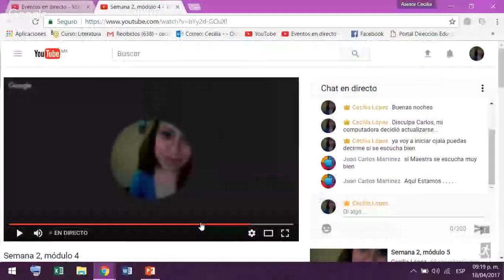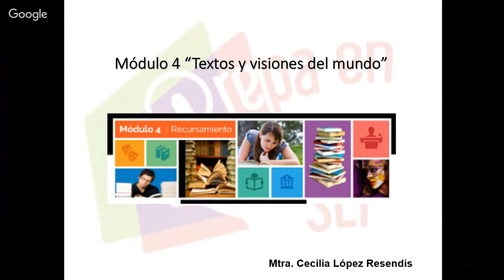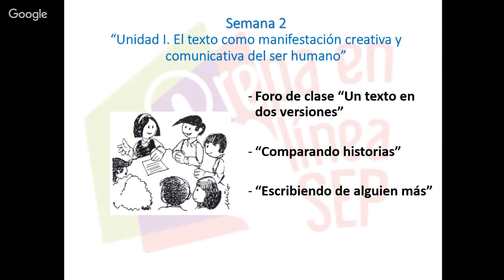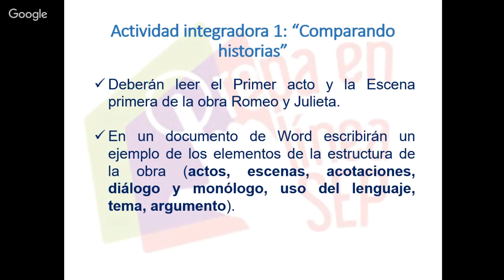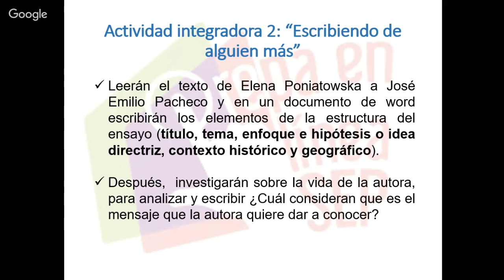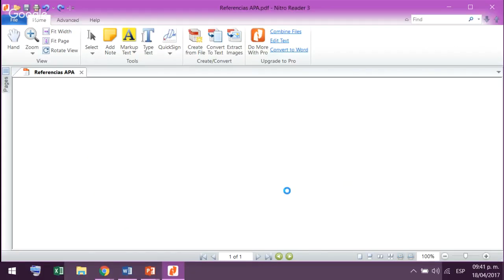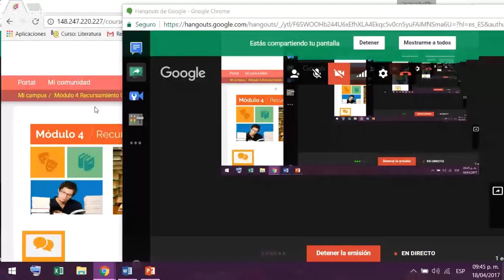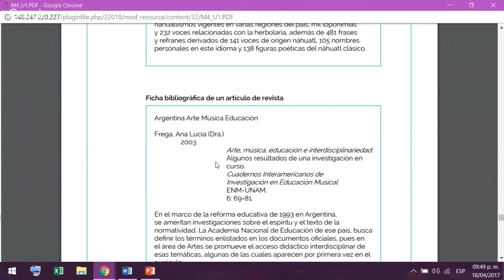Semana 2, módulo 4